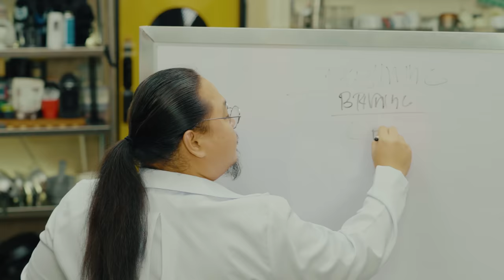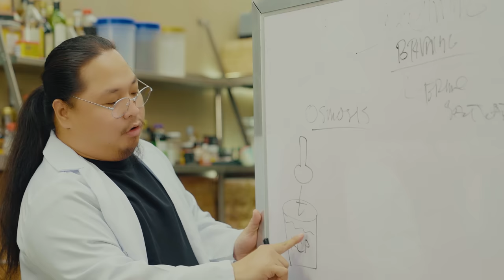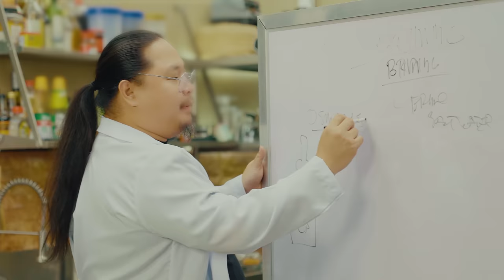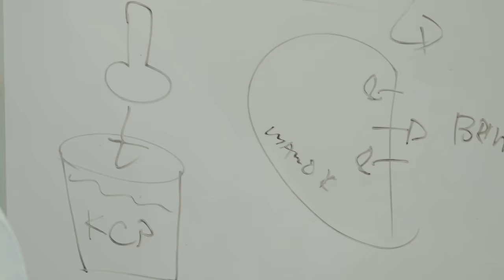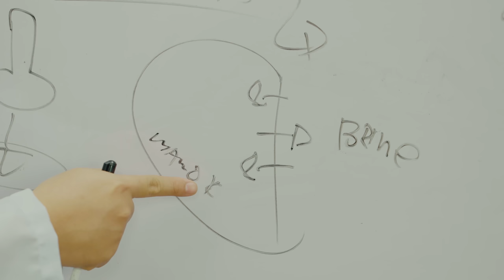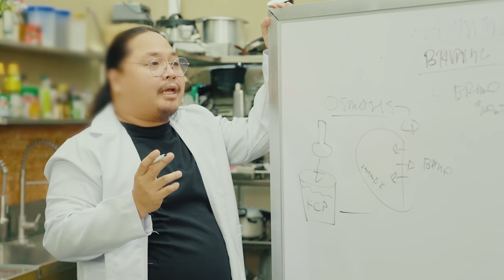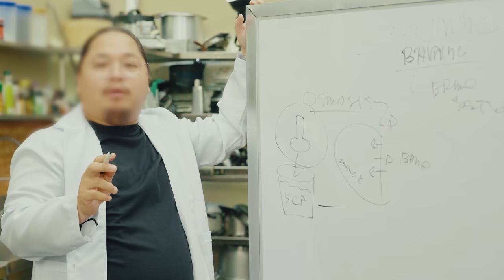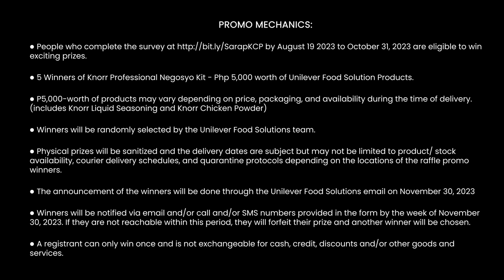FRIED CHICKEN 3 WAYS | Ninong Ry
Mga inaanak, ikaw ba ay food business at nakasali na sa pa-raffle si Unilever Food Solutions? Kung hindi pa, eto na ang chance mo maging isa sa mga 5 lucky winners ang makakatanggap ng Knorr Professional Negosyo Kit worth Php 5,000 of Unilever Food Solutions products para magamit mo na agad ang sikreto sa Level Up na Fried Chicken (vs. salt and pepper brining) -- ang fried chicken brining. Eto ang mechanics:

1. Pumunta sa link na ito at ilagay ang details mo
2. Comment mo sa baba kapag nakapagregister ka na!

Kung isa ka sa mga nanalo, makakatanggap ka ng email/ tawag/ text on November 30, 2023 galing mismo sa Unilever Food Solutions. Promo starts on August 19, 2023 to October 31, 2023. Register na mga inaanak! I love you all!

Per DOH-FDA-CFRR Permit No. 1782 s. 2022
ASC Ref Code No. U0047P092523K